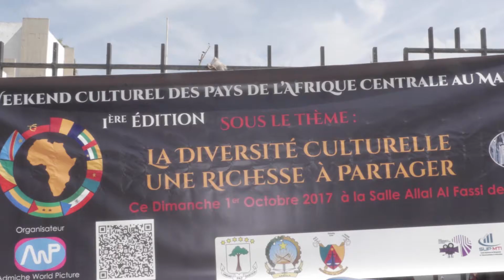Film de présentation Weekend Culturel des pays de l'Afrique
Le dimanche 1er Octobre 2017 s'est tenue  à la salle Allal Al Fassi de Rabat Agdal, le première édition du Weekend Culturel des Pays de l'Afrique Centrale au Maroc.